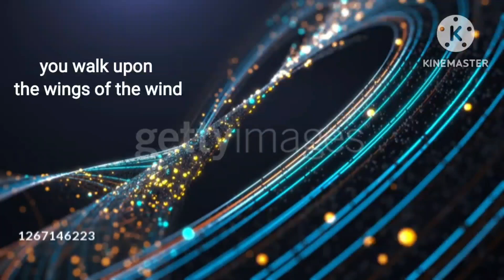😀 you walk upon the wings of the wind 23205